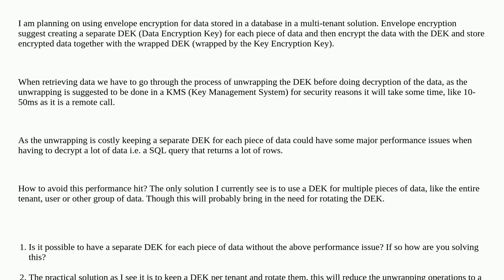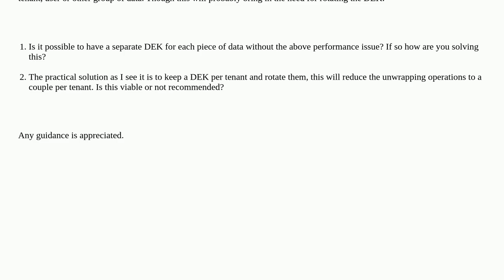Security: How to avoid performance issues with envelope encryption when using separate DEK's for ...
How to avoid performance issues with envelope encryption when using separate DEK's for each piece of data?

A special thanks goes out to the community

  key-management encryption